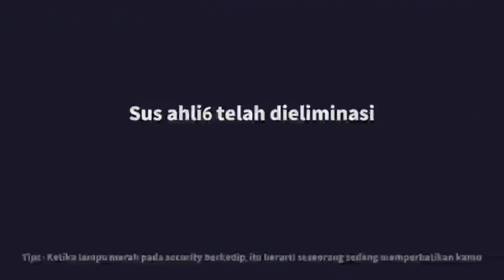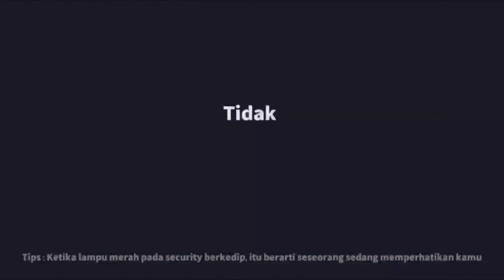cara bermain Arsonist yang baik dan benar|200 IQ Arsonist – Super Sus Indonesia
halo guys akhirnya gw  dapet role Arsonist juga setelah sekian lama dapet Spacecrew :’)